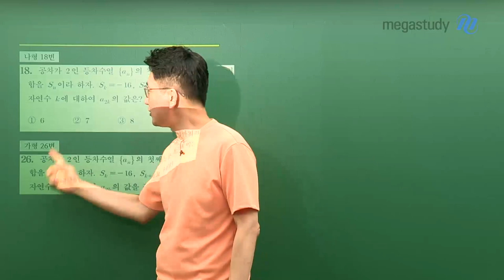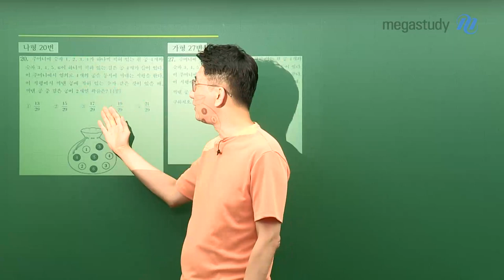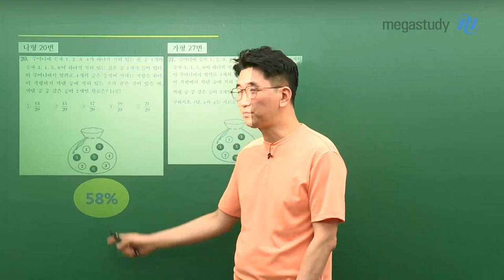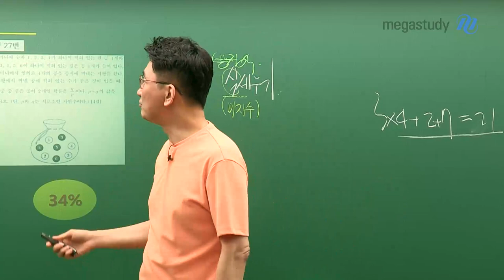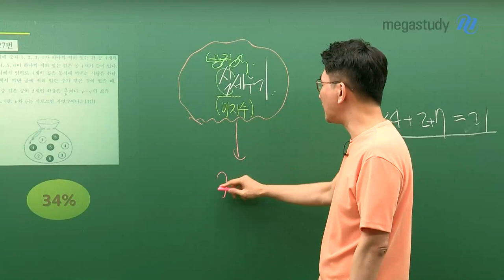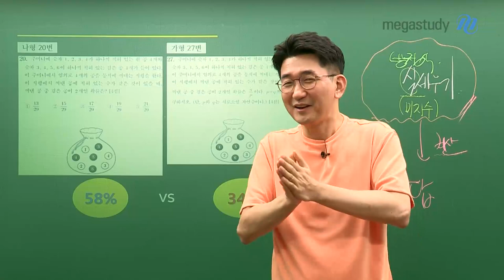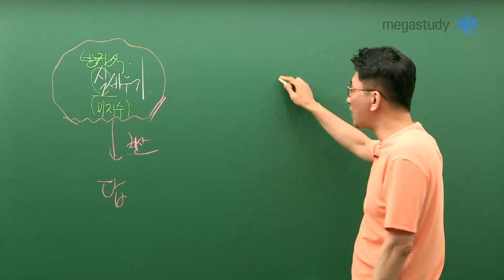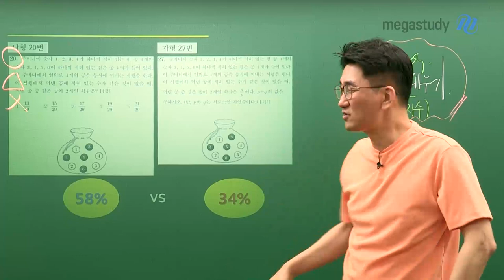[메가스터디] 수학 장영진 쌤 - 확률과 통계, 주관식으로 공부하자!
[장영진쌤의 6평본색 1탄]

이번 6월 모평에서 가형/나형 모두
확률과 통계 과목이 까다롭게 출제되었습니다.

어려워진 확률과 통계,
효과적으로 대비하려면 어떻게 해야 할까요?

확률과 통계는 주/관/식으로 공부해야 합니다!
장영진쌤이 명쾌하게 알려드리는
확률과 통계 요즘 출제 경향 및 대비법!